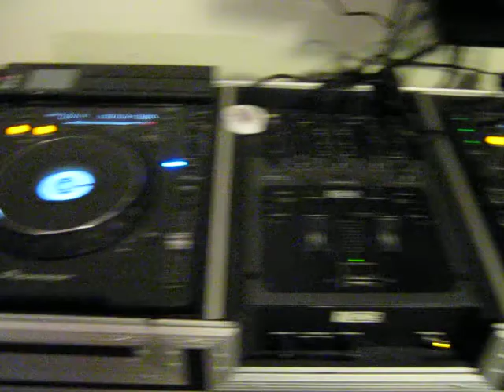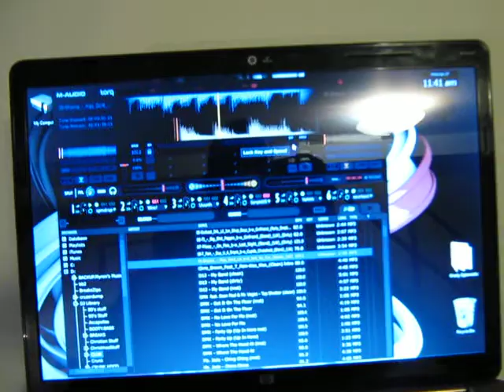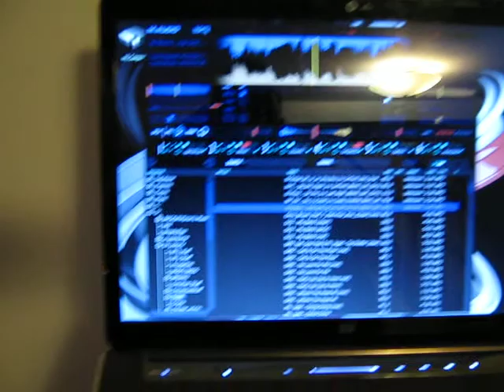RE: M-Audio Connectiv USB disconnect... No Restart Necessary